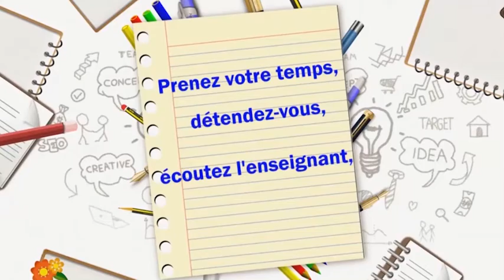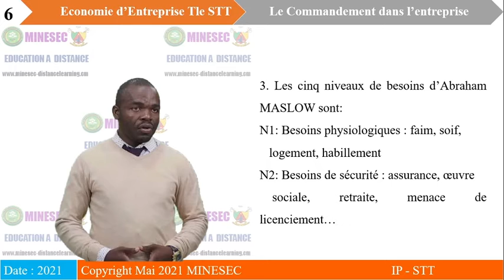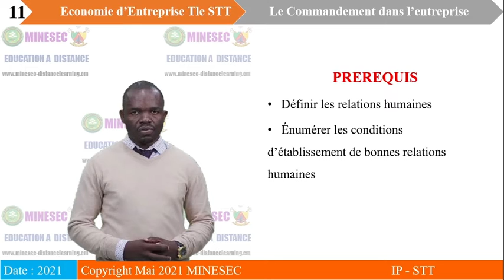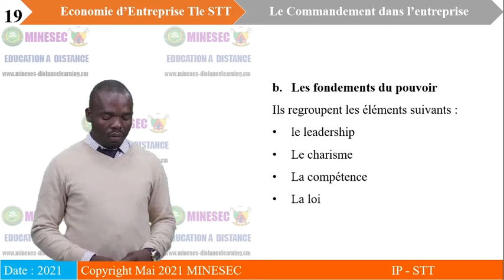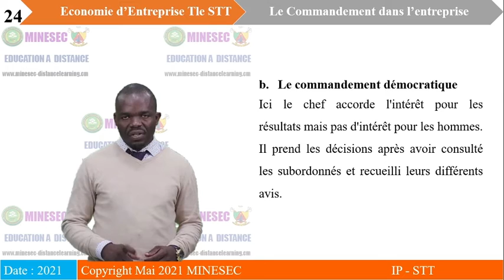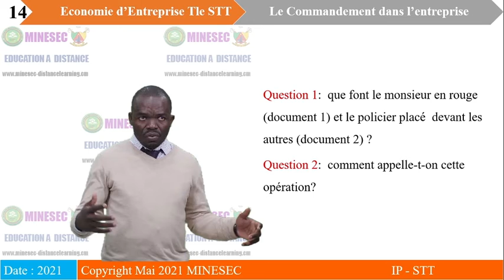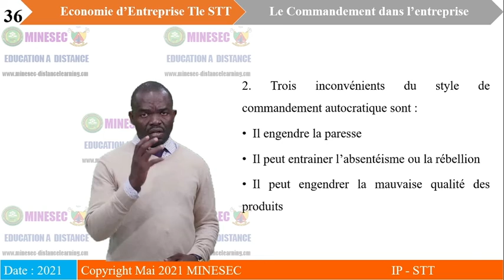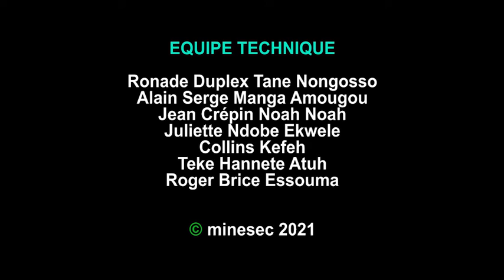IP STT ECONOMIE D'ENTREPRISE Tle STT LEçON 4 Le Commandement dans l'entreprise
ECONOMIE D'ENTREPRISE Tle STT LEçON 4 Le Commandement dans l'entreprise